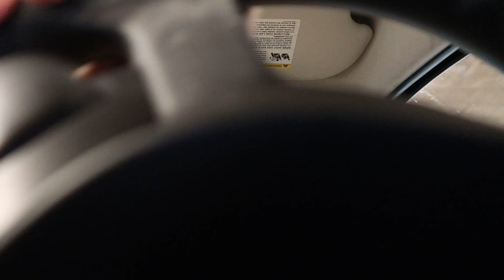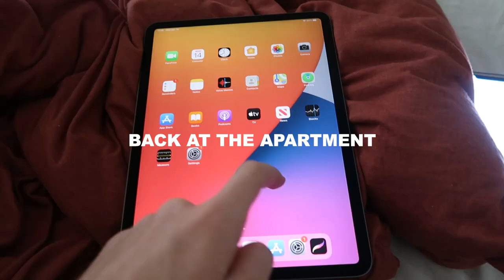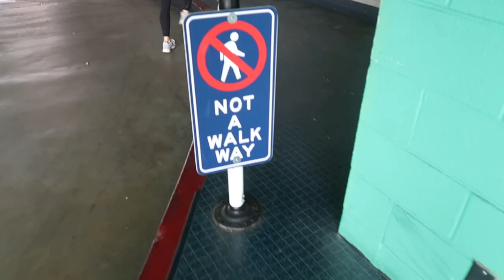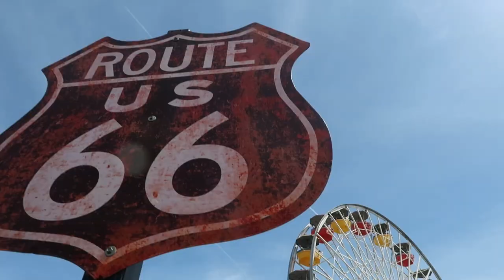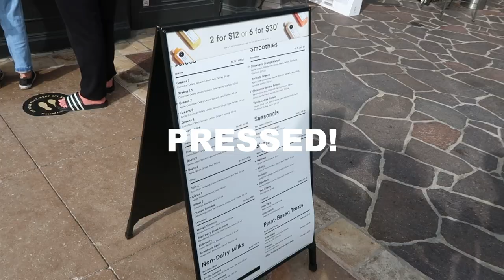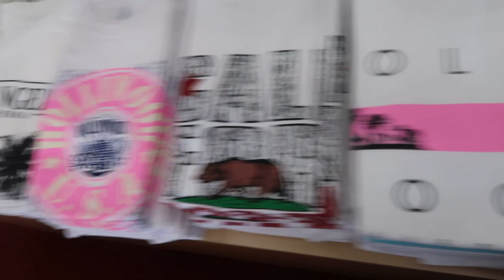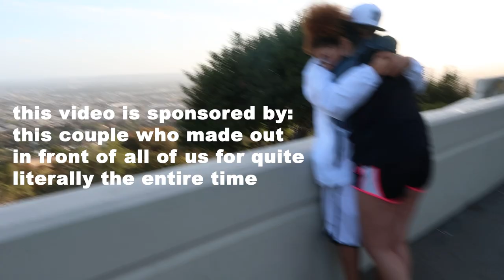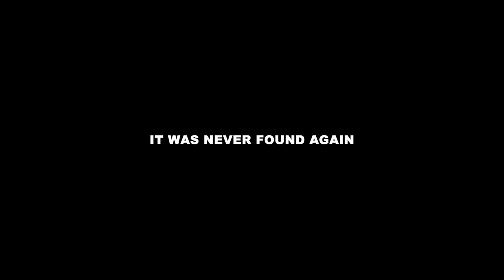doing basic LA things in LA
wow! what a day in LA!!! who wants a pt. 2 of everything we didn't do in this video? ;)

here's a fun bonus of us at laguna beach the next night :)

date filmed: april 14th 2021 :)